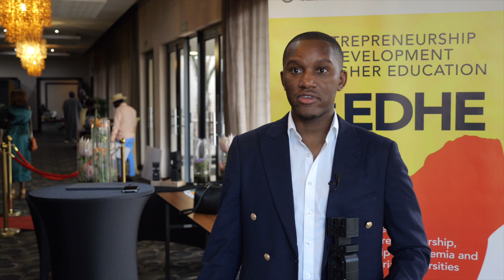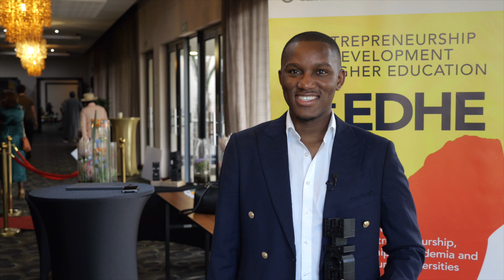Mr Asonele Gevenga, founder of Fleeker Finance from the University of Cape Town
Existing Business – Tech Winner at the EDHE Entrepreneurship Intervarsity 2022.